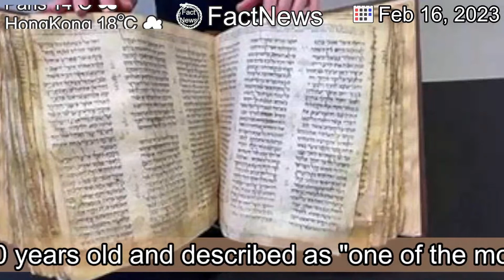[Latest]World's oldest Hebrew Bible could fetch $50 million at auction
[Issue Date]

[Contents]
The move by Syrian President Bashar al-Assad would allow more aid to enter the country’s rebel-held northwest, U.N. Secretary General António Guterres said.